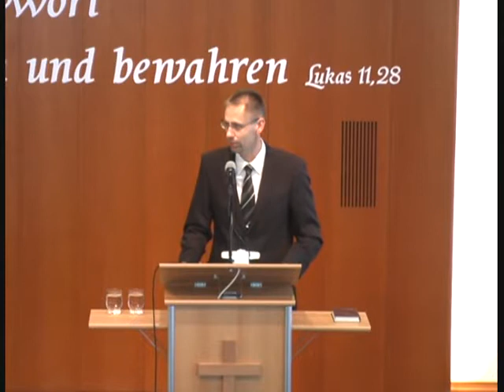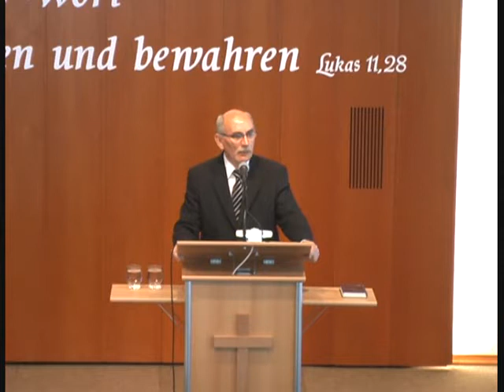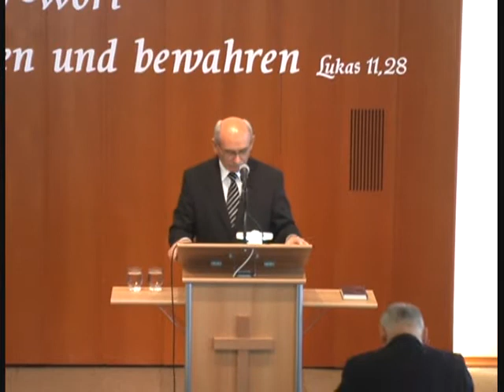Taufe. Der Bund mit Jesus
Tauffeier der Bibelgemeinde Pforzheim am 16. September 2012.
DIE BIBLISCHE GEMEINDE mit Tauflehre